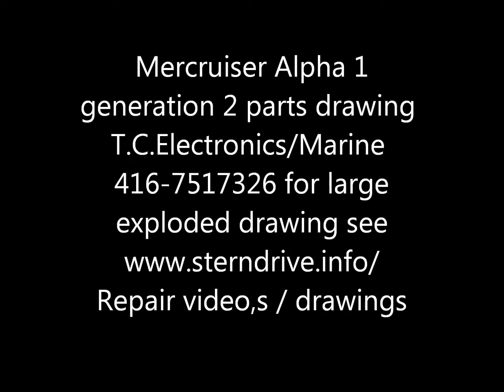Mercruiser Alpha 1 generation 2 parts drawing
,OEM part numbers and photos. Tech help line and order desk.